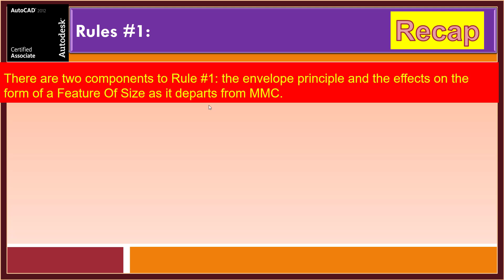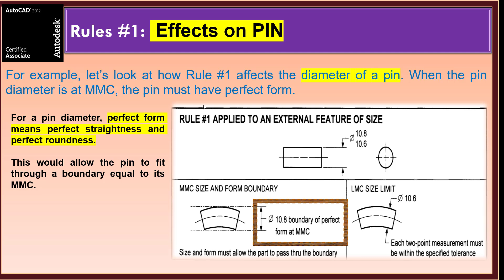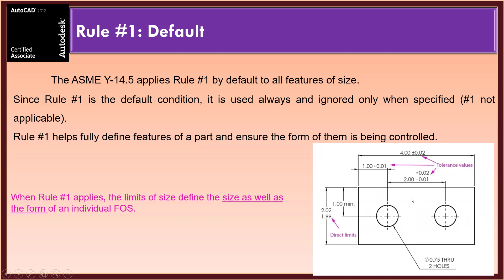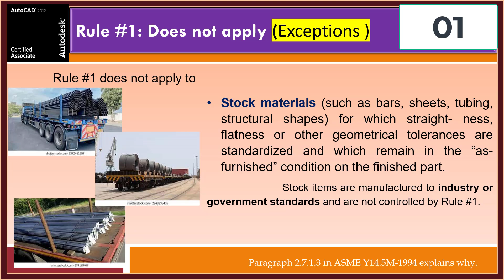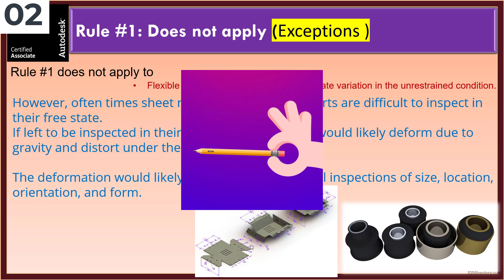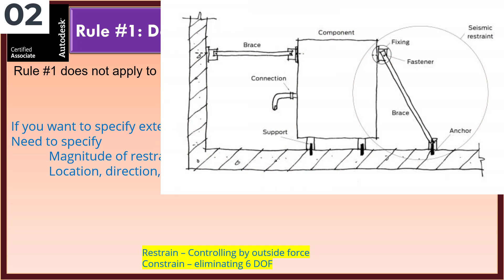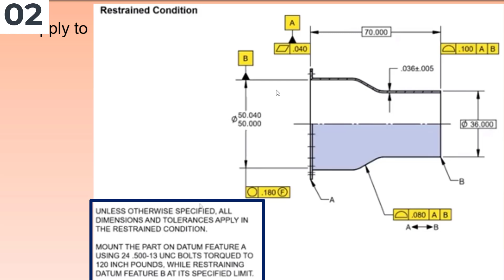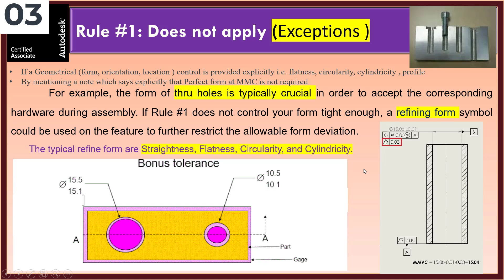GD&T | Tamil | 33 Rule#1 Free and Restrained Modifier.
THANK YOU ALL for your support...

46,656